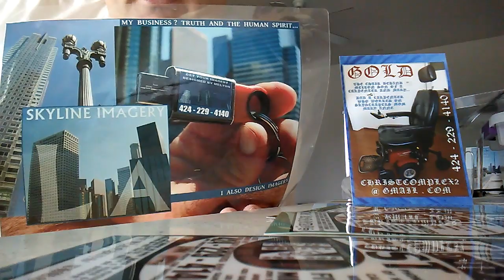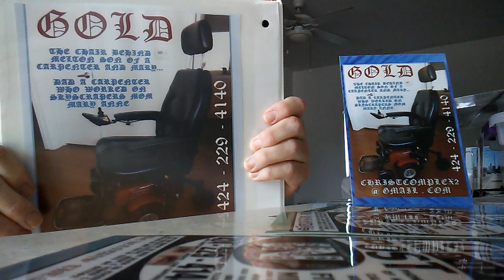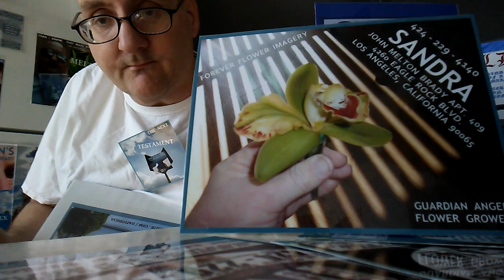PB CORONAVIRUS BATTLERS... IF YOU CAN'T REACH 'EM... YOU CAN'T TREAT 'EM... (3)